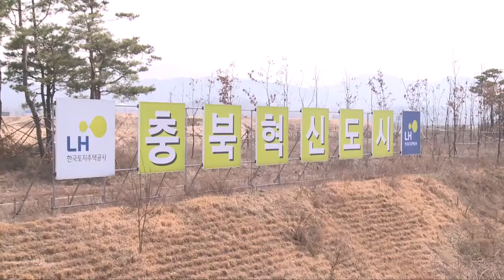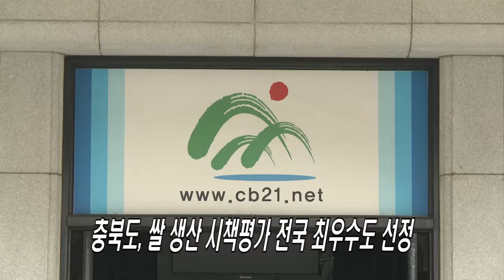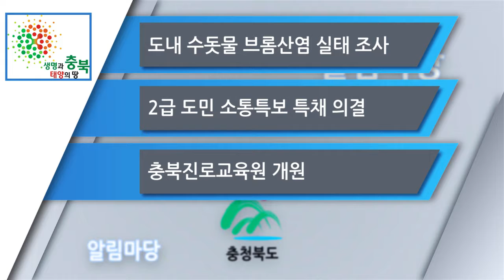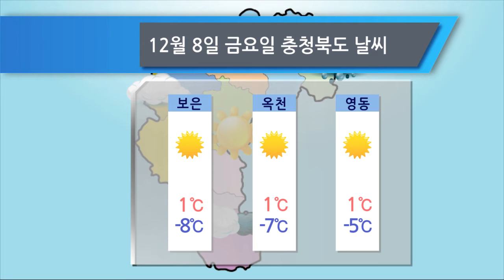충청북도 12월7일 불교공뉴스 TV